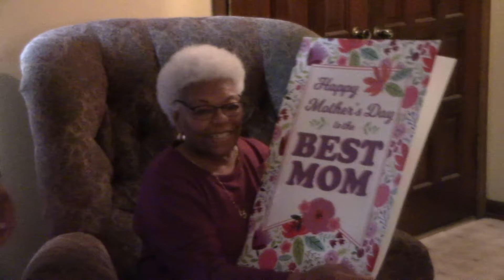Grace T. Brown (1933-2022)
Honoring the life and legacy of a Virtuous Woman (Amazing)
Grace T. Brown
May your legacy live on thru your family
1 Cor. 1:3 "Grace be unto, and God our Father, and from the Lord Jesus Christ."